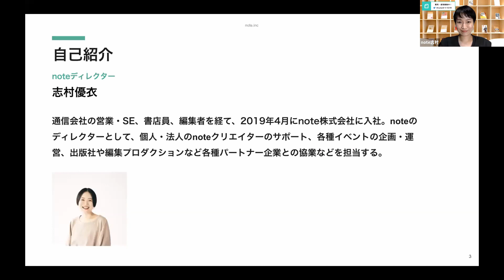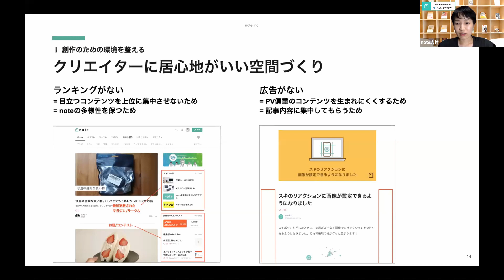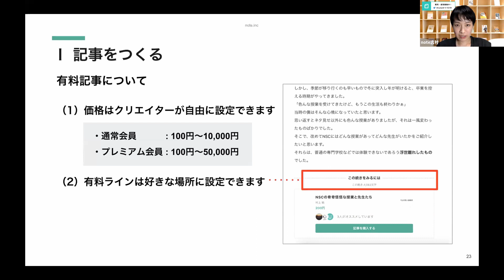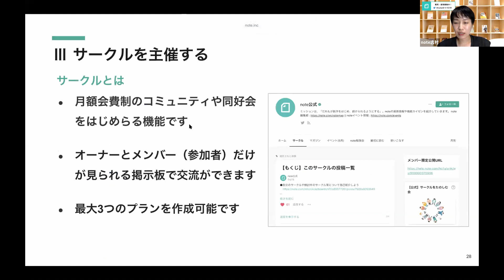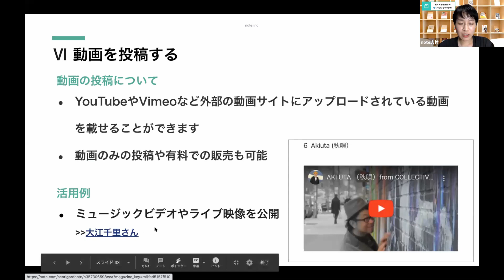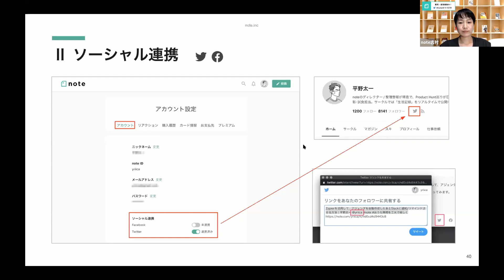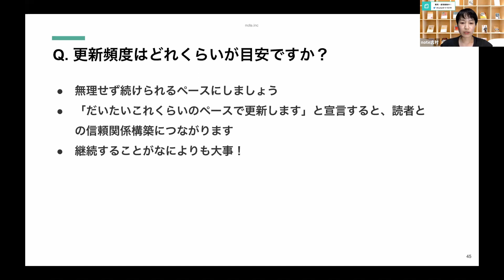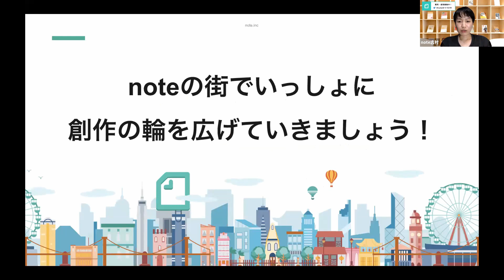エンタメ業界にたずさわる個人クリエイター向けの「note勉強会」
## この勉強会でお伝えすること
・noteで公開できるコンテンツの種類
・すでにnoteを使っているクリエイターの活用事例
・販売や購読に関するよくある質問と回答

## 開催背景
社会情勢の変化を受け、新しい表現の場所として、タレントやアーティスト、芸人、俳優などエンタメ業界にたずさわる方々にnoteを使いはじめていただくことが増えています。
新しくnoteの街に入ってきてくれた方や、これからnoteの仲間に加わろうと思ってくれている方に向けて、あらためてnoteでできることを知ってもらう機会として、今回の勉強会を実施することになりました。
未来が見えない日々の中で、人々の心を楽しませるエンタメ業界の皆さんと、noteの街を一緒に盛りあげていくきっかけにできるとうれしいです。

※本動画は5/27に配信したイベントのアーカイブ動画です。

【アジェンダ】
0:00 ～ オープニングトーク
01:20 ～ noteについて
04:22 ～ noteの取り組み
13:43 ～ noteでできることと活用アイデア
35:13 ～ はじめにやってほしいこと
43:18 ～ FAQ＆質疑応答